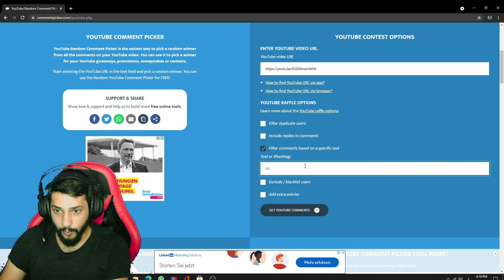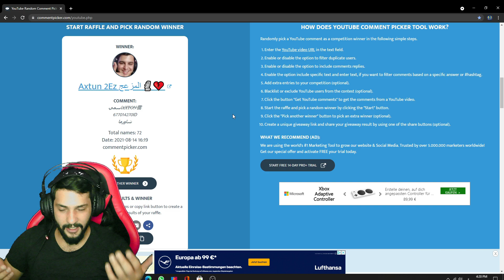موبايل ليجند: جربت العب اللعبة على الكمبيوتر | تجربة غريبة | Mobile legends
انا اسمي وسام من سوريا مقيم في المانيا
عند اشتراكك في هذه القناة سوف تصبح من العظماء😍😍

قناة العاب منوعة وترتكز على لعبة Mobile Legends

جدول القناة:
الاحد الثلاثاء و الخميس بث مباشر الساعة 7:00 في توقيت السعودية والعراق
السبت الاثنين و الاربعاء فيديو

اذا حابب تتواصل معي على الانستغرام الرابط موجود تحت

بتشرف باشتراكك يا وحش
احبكم ❤️